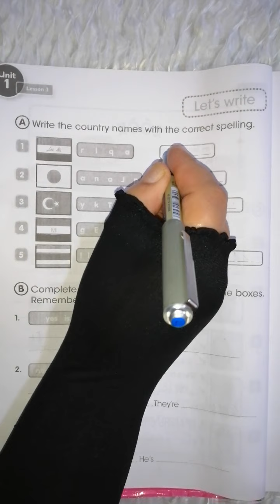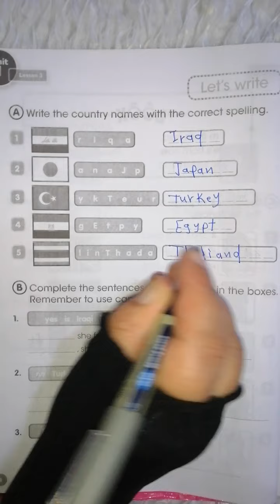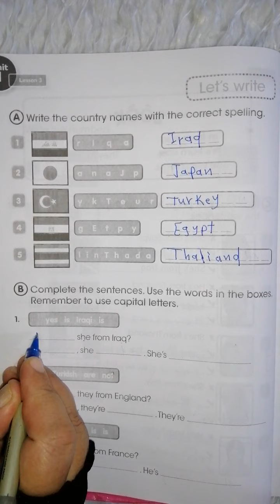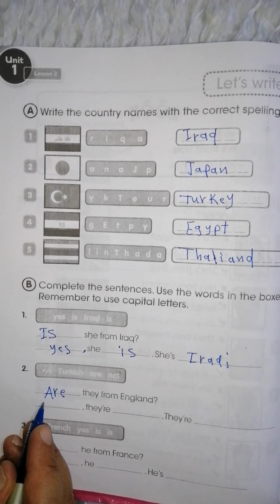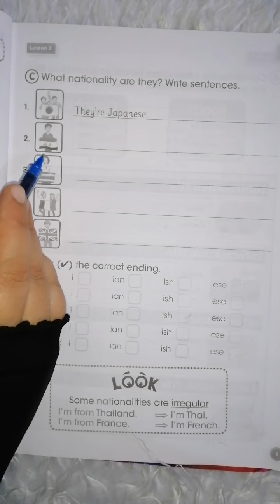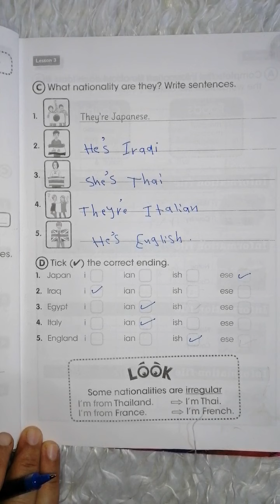اللغة الانگليزية للصف الخامس الابتدائي كتاب النشاط صفحة (8/9)unit 1 lesson 3